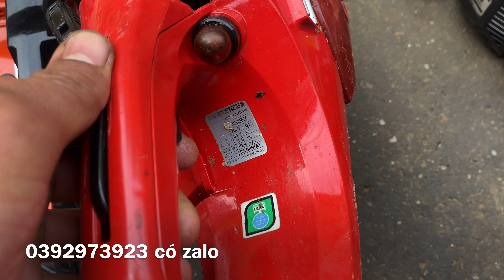lô cưa ngày 5/12/2021 máy đẹp bao bền dễ nổ. LH 0392973923 bảo hành 6 tháng bao phí vận chuyển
lô máy cưa đẹp có bảo hành